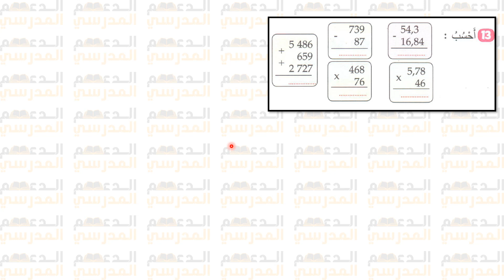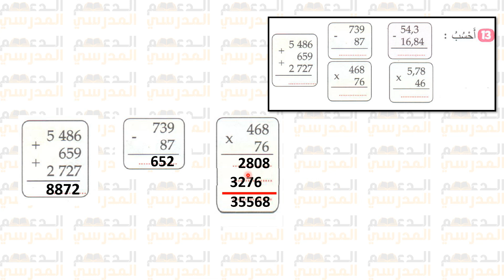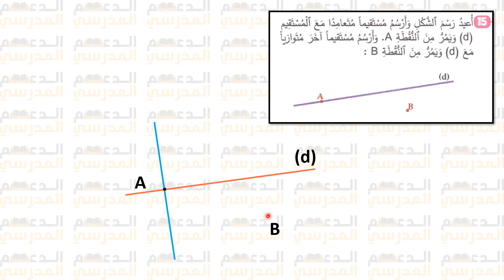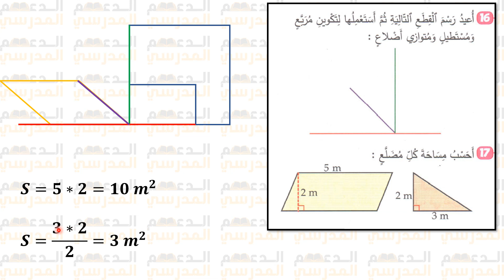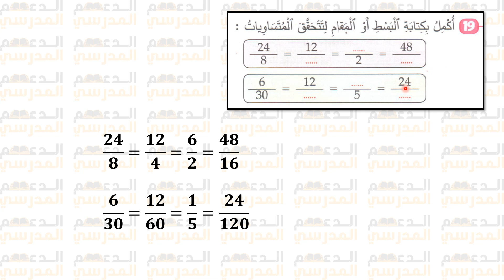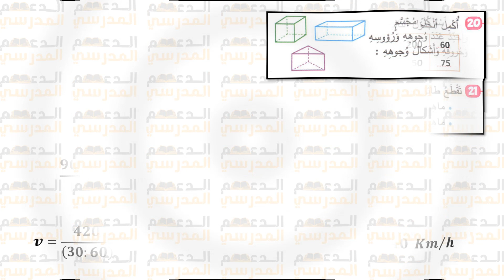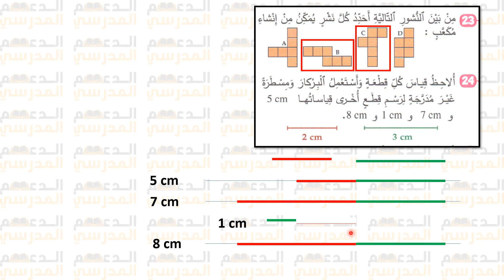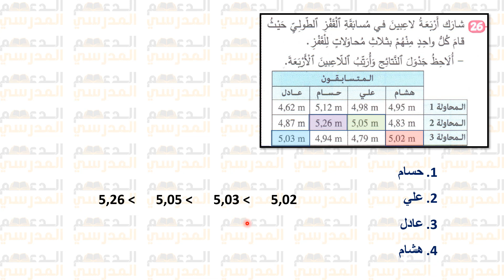تقويم تشخيصي في مادة الرياضيات للمستوى السادس ابتدائي - الجديد في الرياضيات الصفحة 5